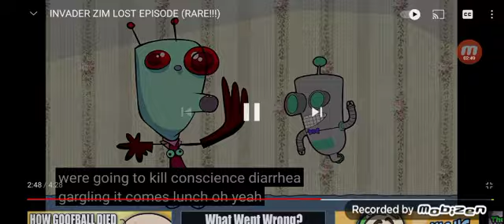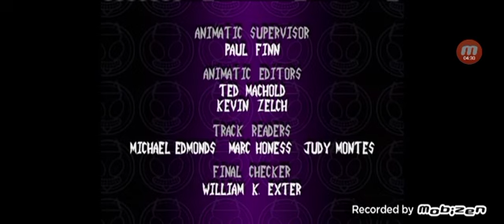107 Invader Zim Facts